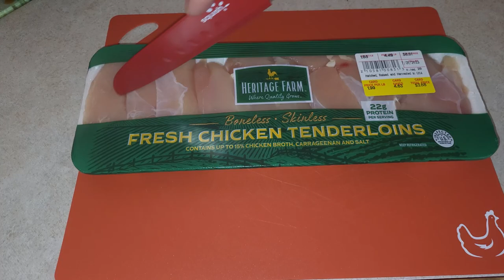DIY Chipotle! | Tasty or Wastey??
To continue my favorite fast foods made at home series. I have decided to make, none other than the famous chipotle burrito bowl. Find out how to make it yourself and enjoy!!